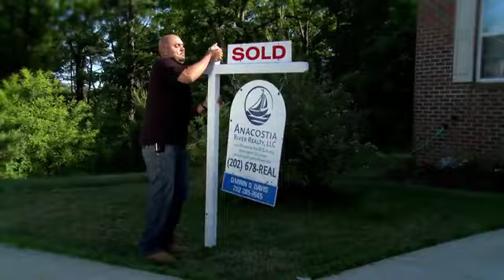ANACOSTIA-THE SERIES Season 2 Promo Clip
The 2nd season of the award winning INDIE Soap, ANACOSTIA the Web Series, premiered last month. If you haven't been following this awesome story, ANACOSTIA the Web Series follows the lives of several residents of Anacostia, a small close knit community in Washington D.C., as they experience love, lust, betrayal, deception, sex, and murder. Each character in this unique series has their own bit of drama which threatens to destroy their peaceful community.

ANACOSTIA RIVER REALTY: Fine EAST OF THE RIVER Living.